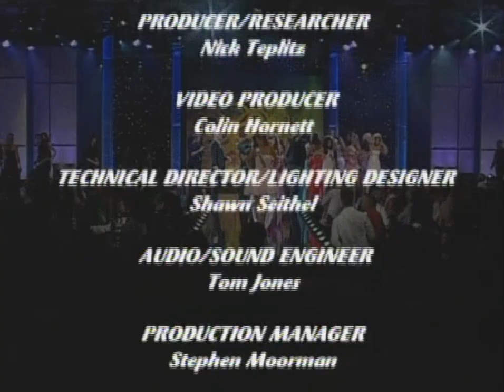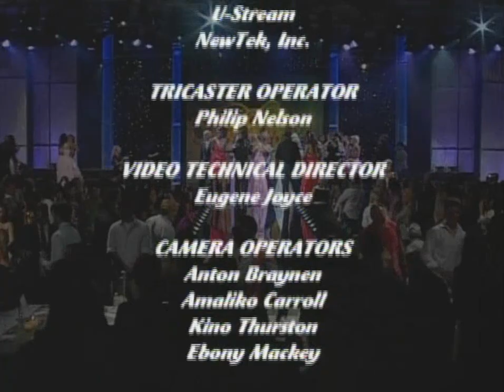MISS TEEN USA 2011